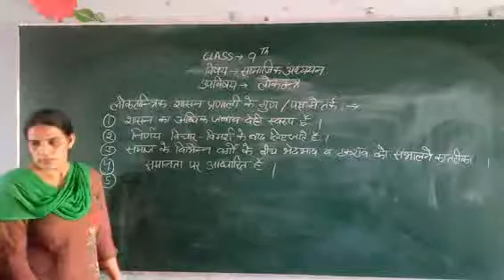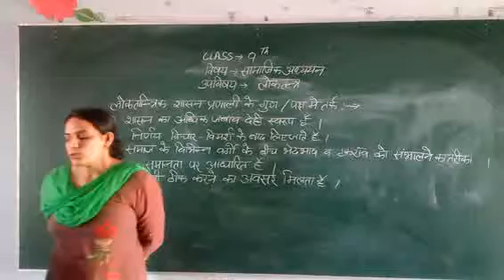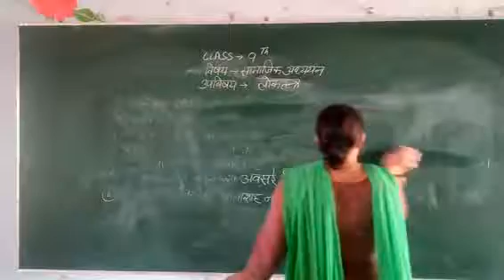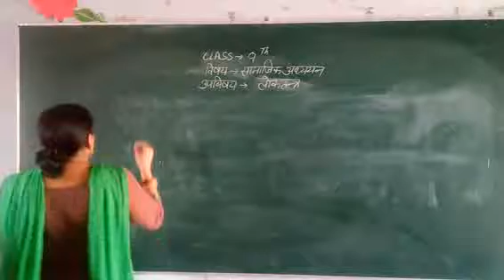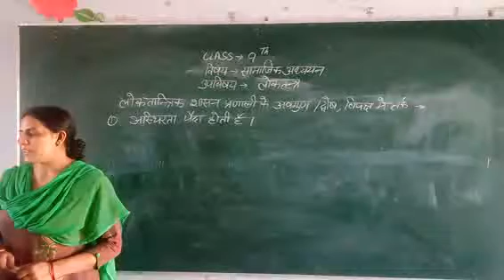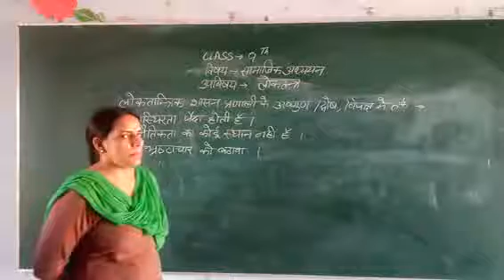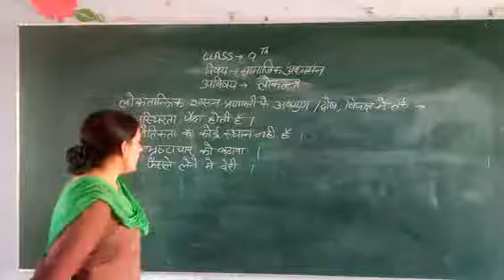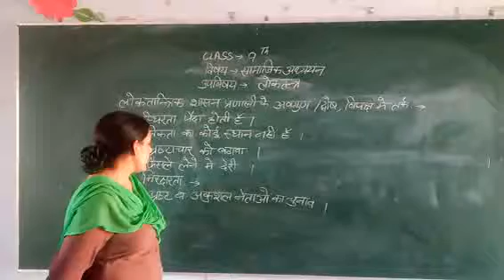लोकतंत्र के गुण व दोष(Class 9)